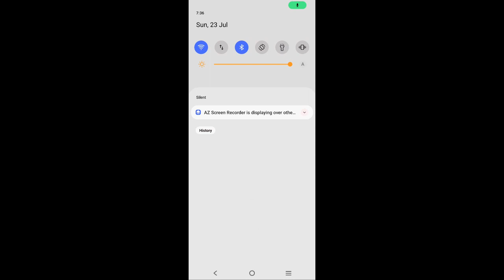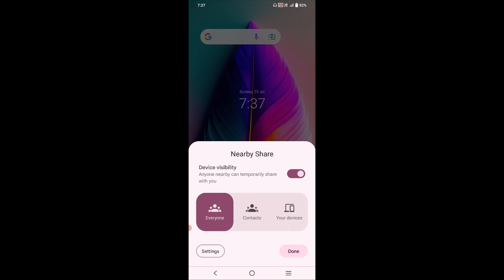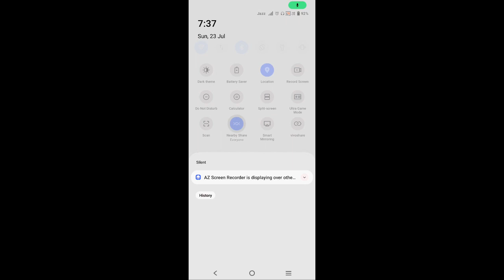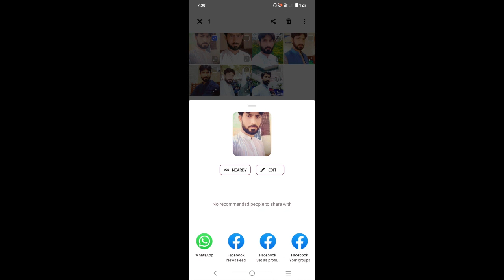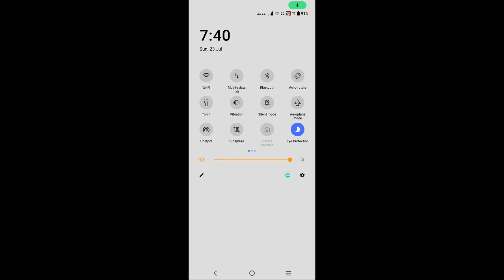Transfer Files From one Mobile to Another Without Any Software/App | Fastest Way of File Sharing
Friends, in this video i am going to tell you how you can Transfer Files From one Mobile to Another Without Any Software/App . This is an amazing method. there is no need of any app like Zypya or Share it.

how to transfer data from one phone to another without any app

@________________ Follow Me____________________@